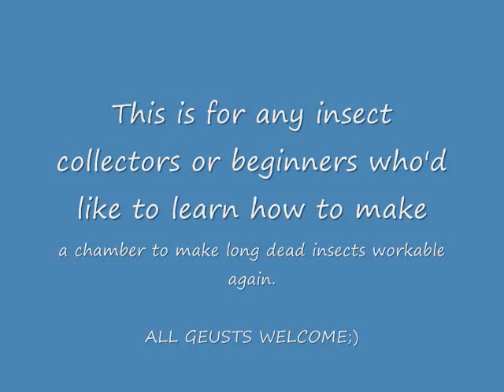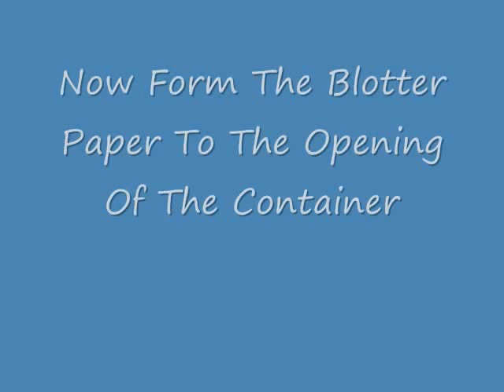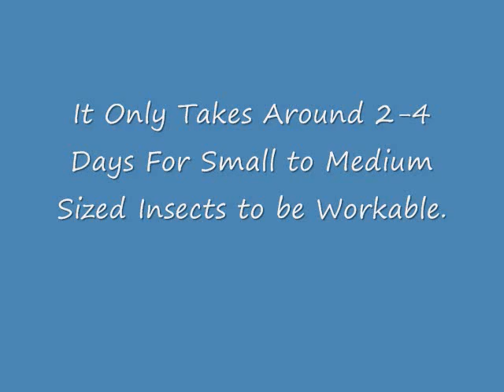How To Make An Insect Relaxation Chamber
~Music Has Been Changed~ It's no longer the same song as said in the credits.

Here's some more detailed info on how to make An Insect Relaxation Chamber.

*ALL INSECTS MUST BE ON THE COTTON TO BE KEPT SAFE WHILE BEING "RELAXED".*

1. An Air Tight container made of Glass, Plasic, or a non-rusting container That Has A Wide Mouth(or opening).

2. Sand or Cellulose sponges (depending on the size of your container, you may only need 2 sponges if you choose to use them like I did)

3. Moth Crystals (can be bought at WalMart)

4. Cotton (I used Cotton Pads that you can buy at Wal-Mart)

5. Blotter Paper (search Google for a website that sells it)

Instructions(from the book How To Make An Insect Collection)

"Place an Inch of Sand or other Porous material (the sponge should already be an inch thick) in the bottom to hold water. often a Cellulose Sponge will work well. This is to be kept wet while in use. Lay a layer of cotton over the sand or sponge about an inch thick; this will prevent specimens(insects) from becoming damaged by the water.

Since the air is saturated, it will tend to collect on the top and drip back down onto the specimens. To Prevent This, insert a piece of Blotter paper under the lid. The specimens should be kept in the chamber till their wings, legs, and any other body parts, move freely without breaking off. To prevent Mold, insert a few Moth Crystals in the bottom of the container BEOFRE placing anything else in it."

From experiance, It normally takes around 4-5 days for the normal sized insects like Monarch sized butterflies, Stag Beetle sized beetles, and some Wasps. Huge Insects like the Atlas Moth(I have 2 I bought) take from 5-7 days depending on the size.
It only takes around 2-4 days for smaller insects.